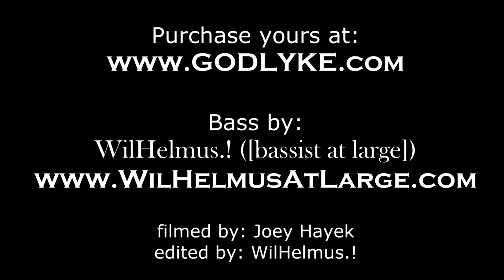Maxon FA10 Fuzz Elements Air VS Univox Super Fuzz - Bass Demo (feat. WilHelmus.!)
-Fuzz engine designed to emulate Vintage Univox Super Fuzz
-Square Wave clipping with upper octave harmonic
-Level and Expand controls
-Dual position tone switch (Fat & Scoop)
-Mechanical True Bypass Switching

Accurately recreates the classic octave fuzz sounds of the legendary Univox Super Fuzz. Two distinct fuzz sounds are available via the Fat/Scoop switch.  True Bypass Switching.